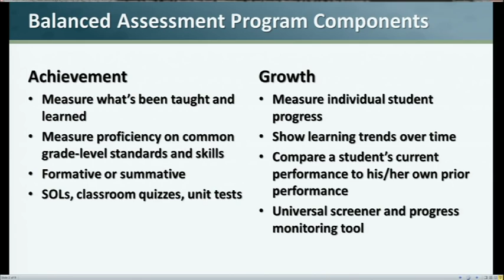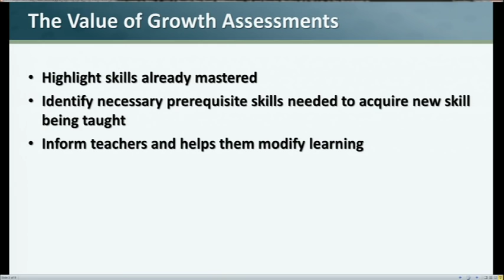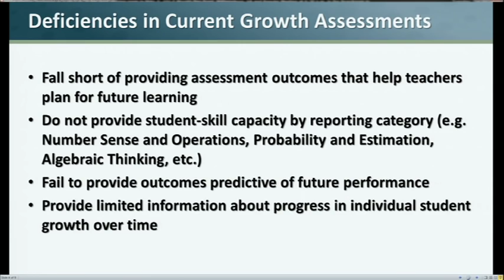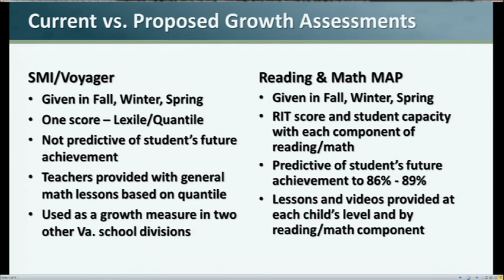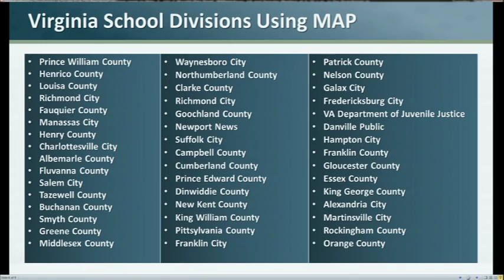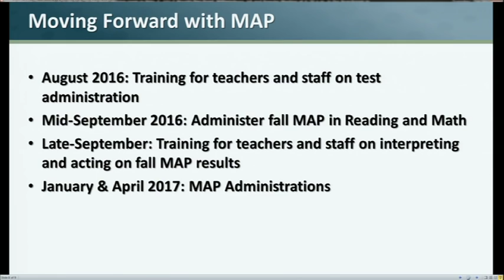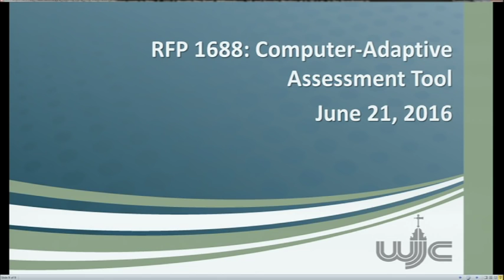WJCC School Board Meeting 6/21/16